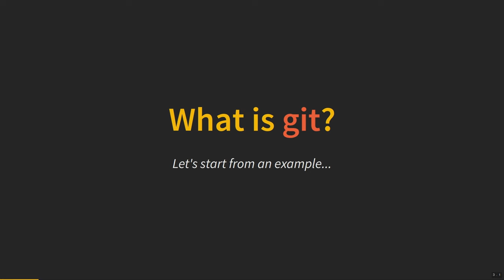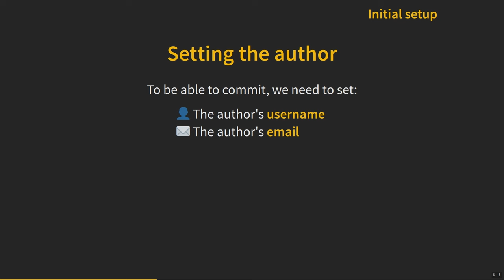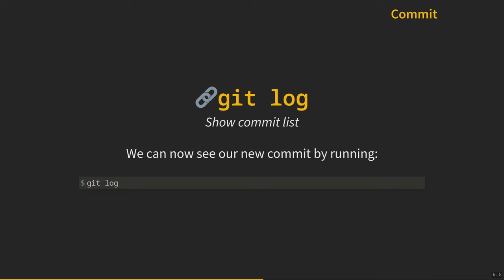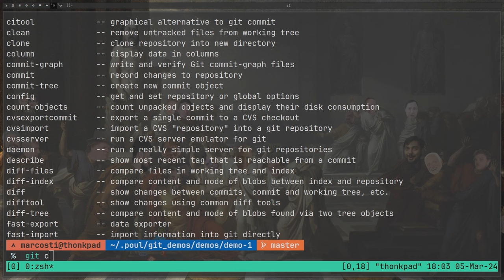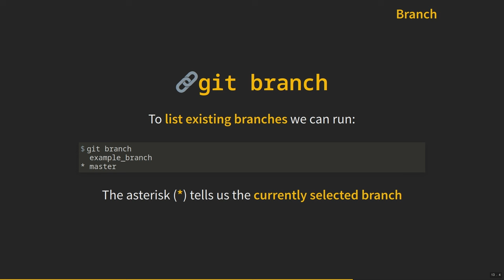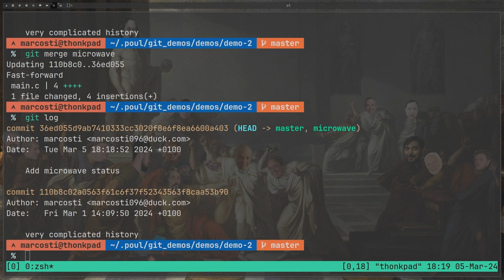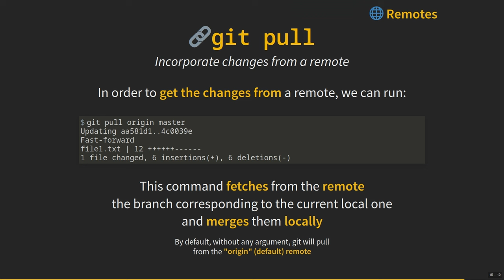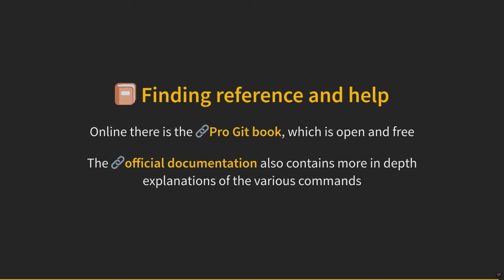Corso Git 2024 - (1/3) Git 101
Prima giornata del Corso Git 2024 (Passion in action): impareremo cos’è un Sistema di Controllo Versione, cos’è e come creare un repository, un commit, un branch, come muoversi tra questi, come effettuare un merge, il tutto alternando teoria e pratica con linea di comando. Concluderemo vedendo come utilizzare git con repository remoti.

Iniziativa realizzata con il contributo del Politecnico di Milano il 05/03/24
Speaker: Marco Costanzo